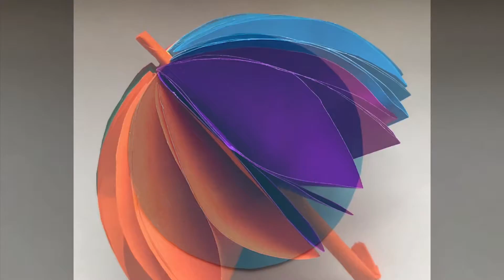paper umbrella ☂ /how to make paper umbrella